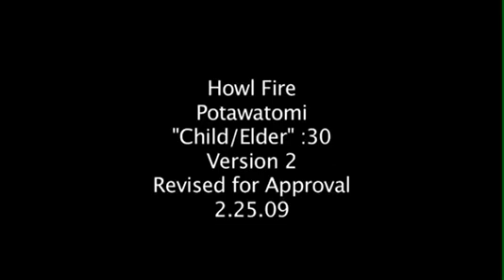Potawatomi Nation – End Global Warming